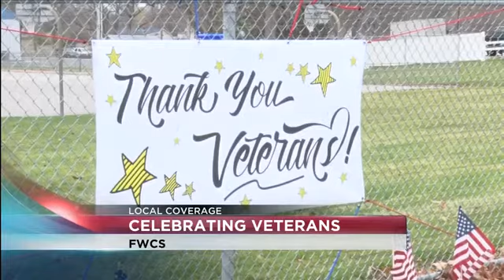Fort Wayne Community Schools celebrate, honor Veterans Day with class activities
Fort Wayne Community Schools honored and celebrated Veterans Day, primarily remotely, with activities and events throughout the district on Wednesday.
Schools honored veterans in their families, performed patriotic music and planted flags on the school grounds.